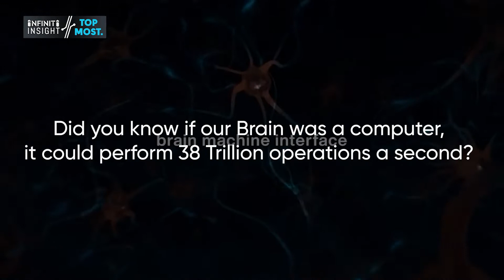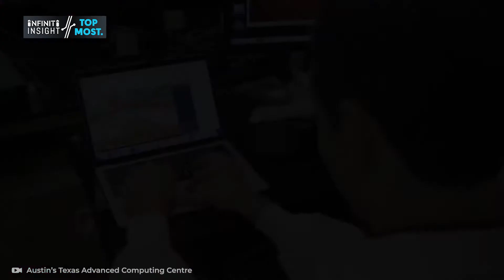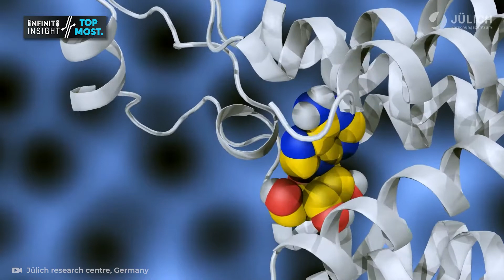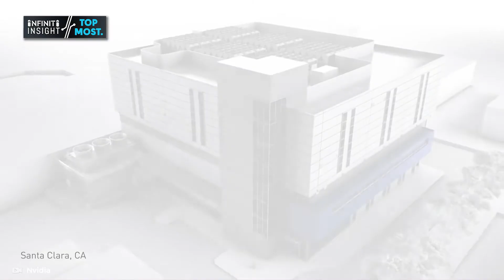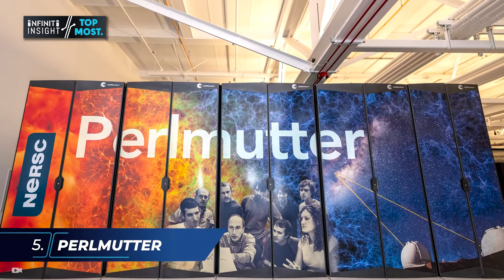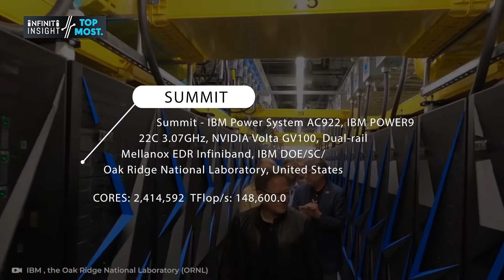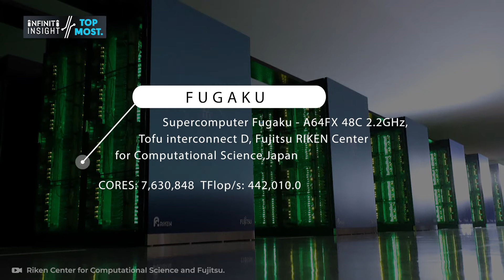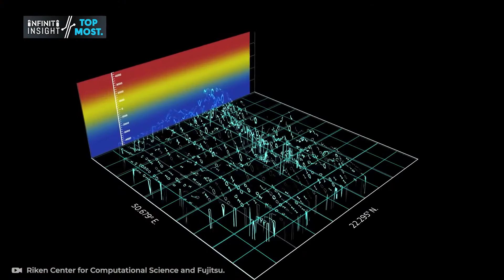10 Most Powerful Supercomputer In The World 2021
04A supercomputer is a computer with a high level of performance compared to a general-purpose computer. The performance of a supercomputer is commonly measured in floating-point operations per second (FLOPS) instead of million instructions per second (MIPS).

From MB’s to GB’s, what is the maximum power of your computer or have you heard of someone? We can bet it will be in Gigabytes only.
A computer of high-performance power is called a Supercomputer. Performance of the supercomputers is measured in floating-point operations per second (FLOPS) instead of million instructions per second (MIPS)

Did you know if our Brain was a computer, it could perform 38 Trillion operations a second? That’s 500 times more than the world’s fastest supercomputer.

TIMESTAMPS

00:00 -  Introduction
00:42 - Fun Fact
01:00 - Logo Intro
01:26 - 10. Frontera
02:12 - 9. HPC5
03:32 - 8. Juwels Boaster Module
04:04 - 7. Tianhe-2A
04:43 - 6. Selene
05:18 - 5. Perlmutter
05:38 - 4. Sunway Taihulight
06:29 - 3. Sierra
07:02 - 2. Summit
08:12 - 1. Fugaku Supercomputer
10:13 - Outro & Subscribe For more
10:26 - End Credits

If anybody has any issues or queries regarding the content used in this video,